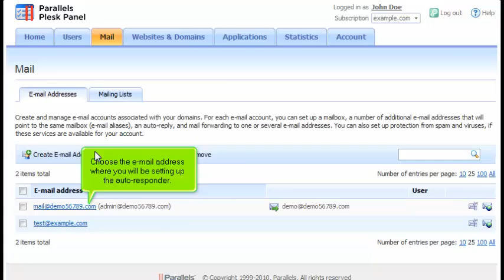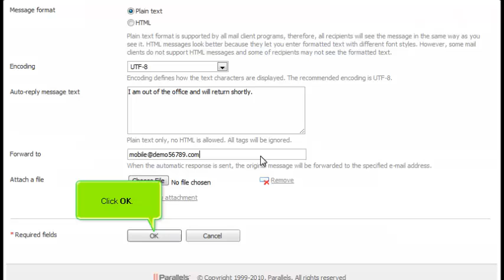How to enable Auto-Reply for an E-mail Address in Plesk 10